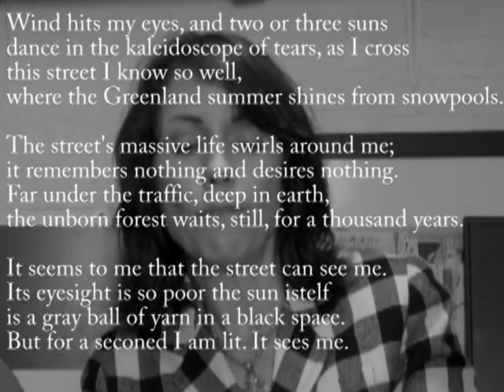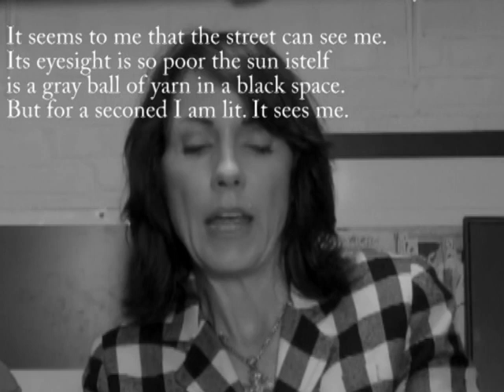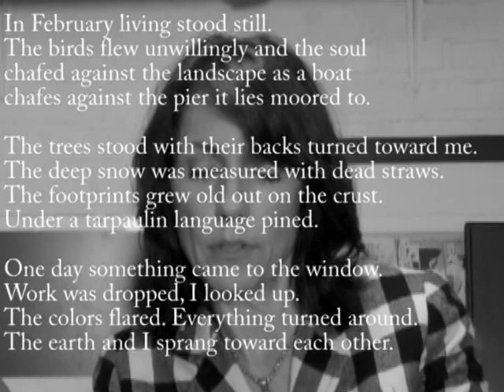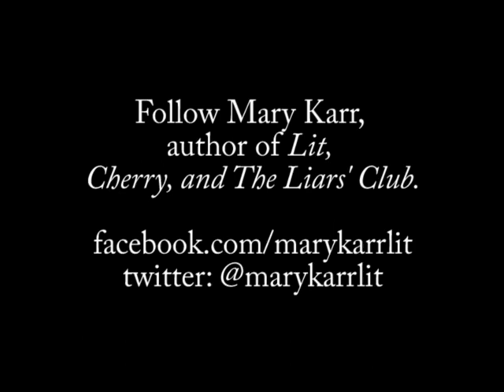Poetry Fix - Episode 15 - Transtromer - Street Crossing - Face to Face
Mary Karr and Christopher Robinson discuss Tomas Transtromer's poems "Street Crossing" and "Face to Face."